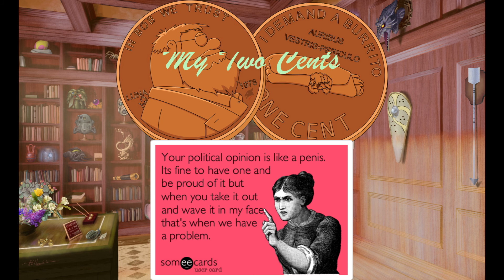My Two Cents on all the poilitics